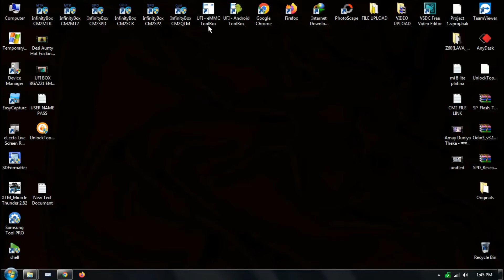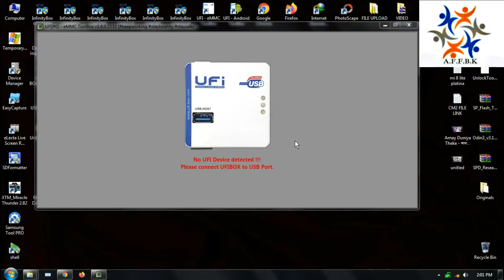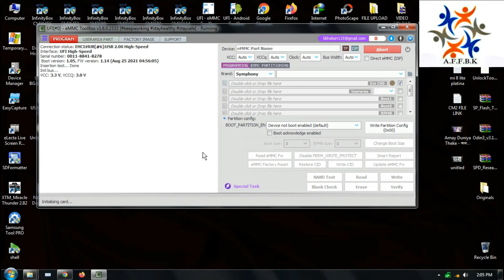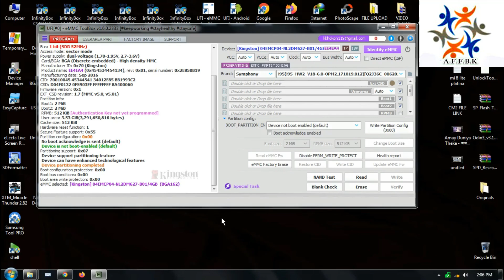UFI ADAPTOR ERROR CONNECTION | UFI EMMC ADAPTOR CONNET PROBLEM | UFI ADAPTOR NOT CONNECT SOLUTION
In this video, I will show you: HOW TO REPAIR UFI ADAPTOR